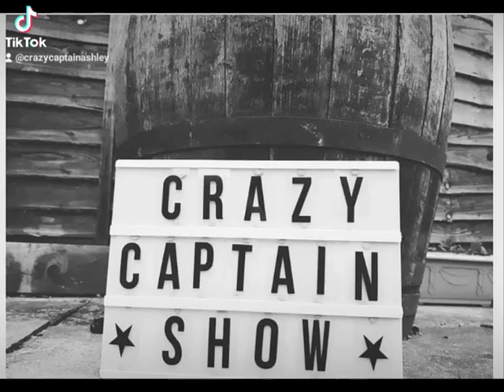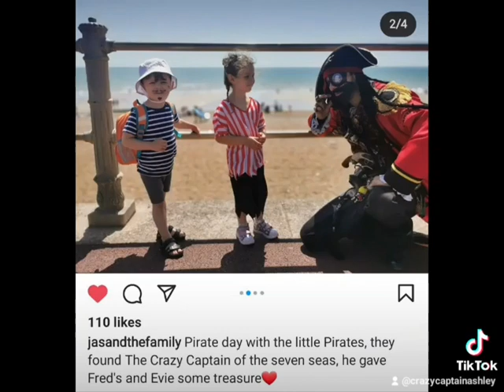Crazy Captain Pirate Entertainment Kent Catford Lewisham Dartford Woolwich Charlton Hastings Medway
Argh me Hearties are ye bored o' th' same Birthday Parties..n Events?  lookin' fer somethin' new t' spice up yer event /party this year in 2023???. Why nah book a real-life pirates 'n his crew's or even a lovely gorgeous real life Mermaid t' spice up yer sprogs's birthday party or events this year  February sales Gettin' quick me Buccaneers
The Crazy Captain , me crews will be available t' brin' a show packed full o' fun. Fer yer next party 'n event we 'ave it all ye can 'ave th' choice o' .!!?
🌟Pirate Show
 🌟MeetandGreet
🌟Pirate Display
🌟 Skull of Thrones
🌟Mini Pirate Ship Display
🌟Pirate EducationalTalks
🌟Cutlass fightin' trainin' fer sprogs
🌟Crazy Party's Dance
🌟 Pirate Game's
🌟 Sea Shanty Singalong
🌟Safe Pistol Shoting
🌟Little bit of voodoo Magic Show
🌟Balloon Modelling
🌟 Pirate Shop..
🌟Mermaids Sea Shell Display
🌟 Real Life Mermaids
🌟 More pirate goodies
Shell Phone on 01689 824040. e ye can..🖥 E-mail Th' Cap's Cabin Me & me crews are all DBS Checked ✔ Public Liabilty Insured, ✔ , PAT tested ✔ Etc.✔ .Me sea Makkah. Arrr...be a supported Business by Th' Prince's Trust t' London..Kent.. uk
The Living Sea Dog of Kent- Pirate Entertainment